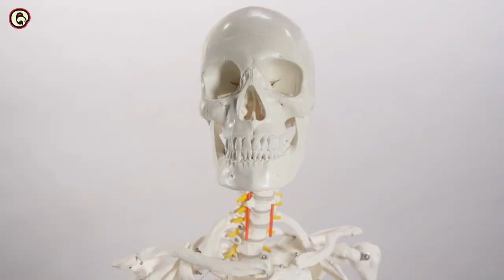This Ancient Blood-Sucking Creature Is a Superfood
What makes the sea lamprey a superfood? We will discuss how they are a bountiful food source and very healthy to eat. There are multiple species of lampreys. In some places, like the Great Lakes, they are considered invasive species/parasitic pests. In other places, like the West coast of America and the Netherlands, they are important protected species with long ties to the region's historic culture.

00:00  Intro
00:36  This is Sea Lamprey
02:09  How Do You Eat a Sea Lamprey
02:46  Why Eat Sea Lampreys